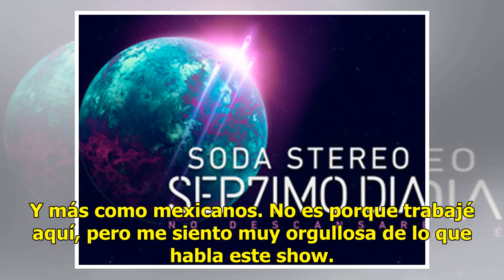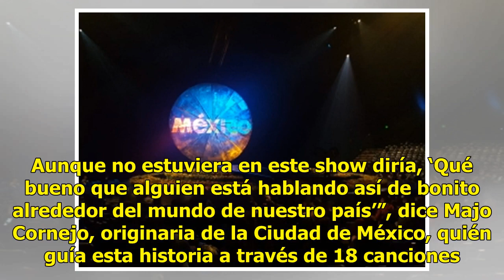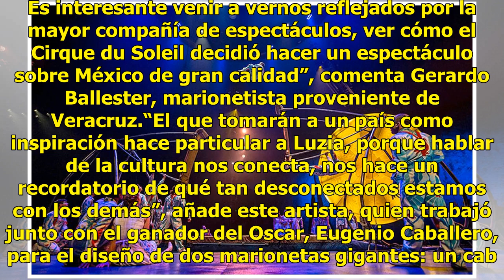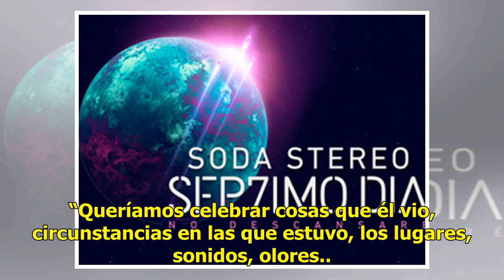Cirque du Soleil, Luzia, comienza temporada en la Carpa Santa Fe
Majo Cornejo comenzó su carrera como corista de importantes artistas como Juan Gabriel o Enrique Bunbury, pero desde hace casi tres años lidera el show de Luzia, el espectáculo del Cirque Du Soleil inspirado en la cultura mexicana que hoy comienza temporada en la Carpa Soleil en Santa Fe. Este espec...